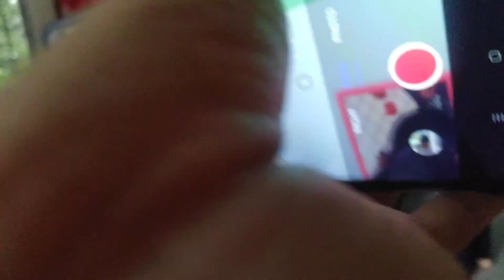🏘️Home inaugration @Papiyadebbarma26 👭👭/after long time Get together/ @nextpagegirl Vlog -038